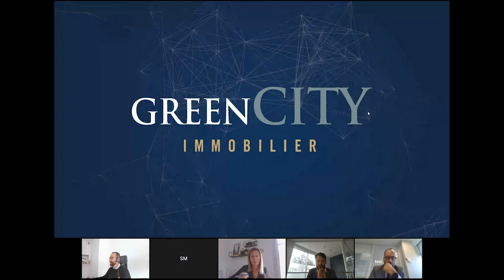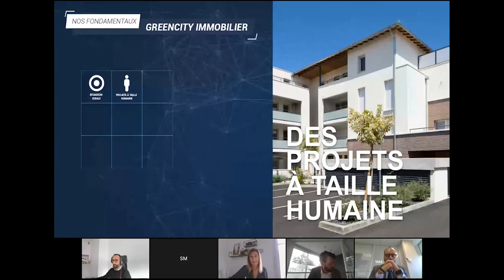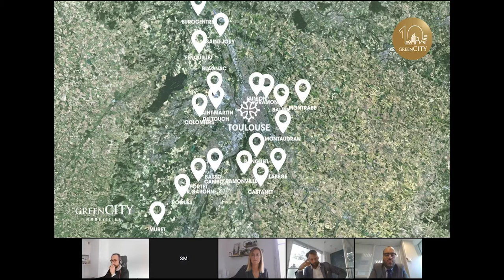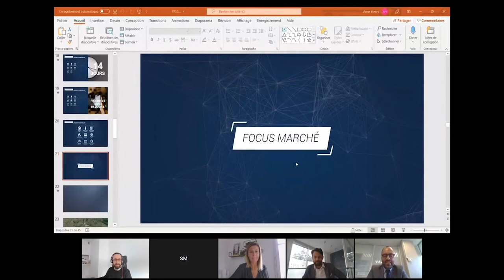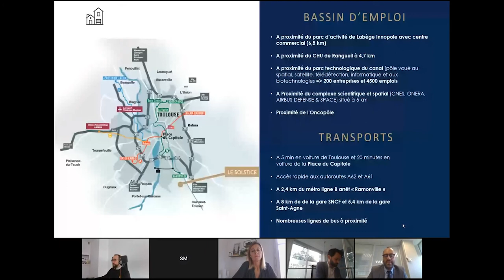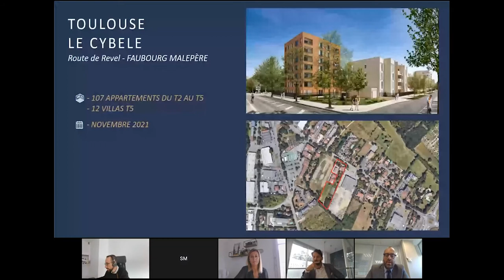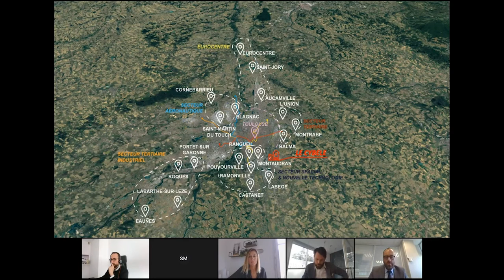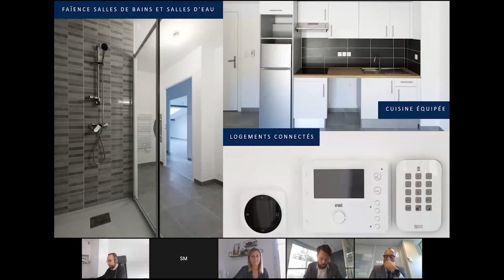[ Replay ] 1 Heure - 1 Territoire - Toulouse et sa métropole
[ Replay ] Webinaire "1 Heure - 1 Territoire".
Découverte de Toulouse et de sa métropole
Webinaire co-animé par OTAREE et GREEN CITY.